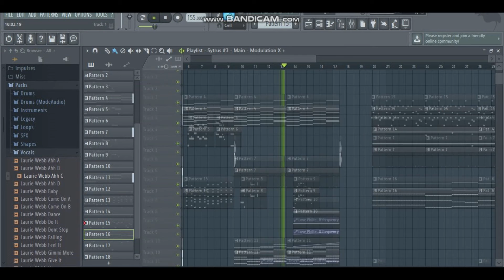My Soothing Chill type beat: FL Studio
i made a chill beat. tell me whatcha think in the comments lol